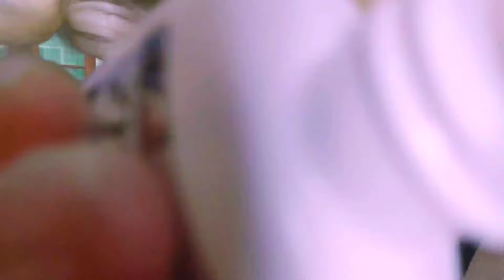ASMR Dr. Monroe Gives You a Full Body Medical Exam and Grooming (You are a Cat) Real Purring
Hello Darling,
Today Dr. Monroe will see you at her veterinary clinic to treat you for an illness (you are a cat). You will be brushed, given a full body exam, including a thorough ear check and cleaning. Don't worry although you are very nervous at the clinic Dr. Monroe calms your fast beat and relaxes you. You will feel very relaxed and loved!💕🐱
I hope you feel lots of tingles, relaxation, and love from this video.
Sweet Dreams💤💫
Love,
Unicorn Spirit

⭐This video was requested by our lovely family member @mattdeacon4218

🌸Thank you for supporting my work! I appreciate each and every one of you and I am so happy and blessed you are part of this family!

🦄 Commenting
🦄 Liking/Sharing
🦄 Watch video until the end

Chapters:
0:00 Dr. Monroe greets you
0:53 Introducing you to another Maine Coon cat Lewis
1:42 Combing fur
2:19 Purring
4:26 Checking your heart with Stethoscope
4:55 Calming your heart beat
5:45 Typing notes
6:37 Eye check
7:09 Eye drops
8:18 Latex gloves
9:25 Otoscope
10:18 Taking temperature
10:53 Ear exam
12:10 Applying ear medicine
15:06 Throat check
15:47 Oral medicine
17:11 Body exam
18:05 Purring
18:40 Typing notes
20:21 Brushing fur
20:56 Purring
25:10 Goodbye kisses